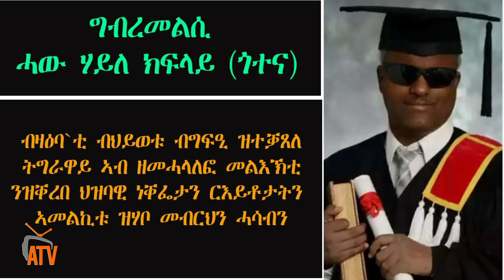ATV:ግብረመልሲ ሓው ሃይለ ክፍላይ (ጎተና) - ብዛዕባ`ቲ ብህይወቱ ብግፍዒ ዝተቓጸለ ትግራዋይ ኣብ ዘመሓላለፎ መልእኽቲ ዝቐረበ ህዝባዊ ነቐፌታን ርእይቶታትን